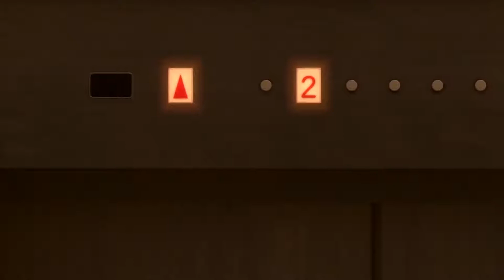【龍が如く極】桐生と錦山の再会...そして決別